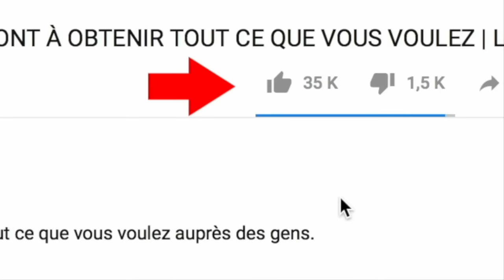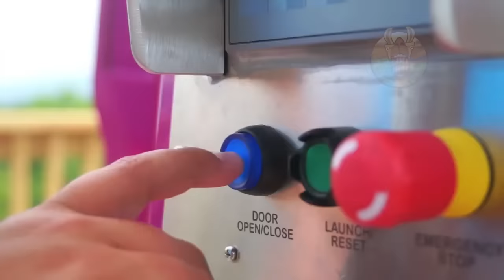Les Toboggans Les Plus Dangereux Du Monde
D’un toboggan aquatique qui vous emmène vers les requins à un autre qui vous fait glisser à l’envers, voici quelques-unes des attractions aquatiques parmi les plus effrayantes du monde !